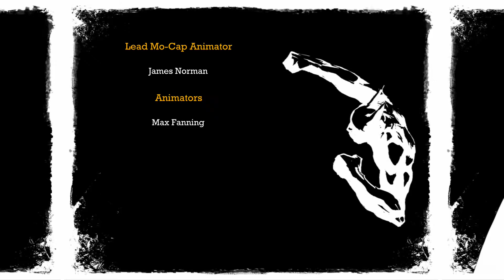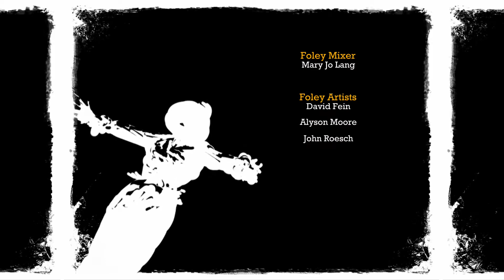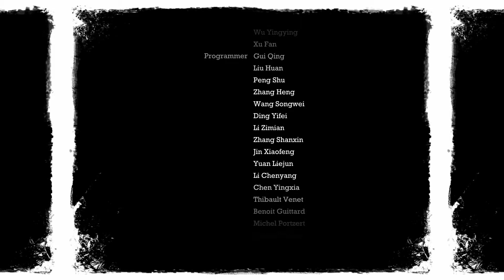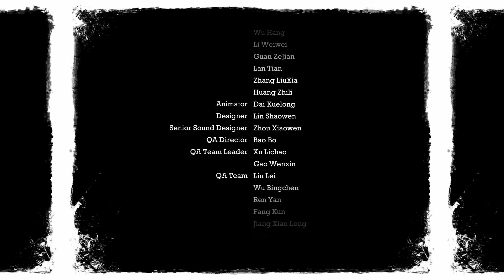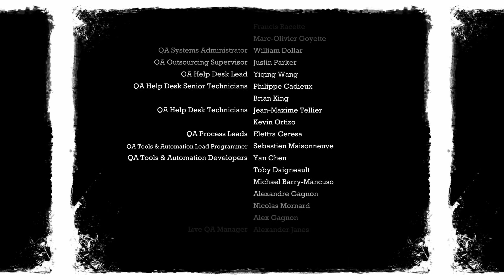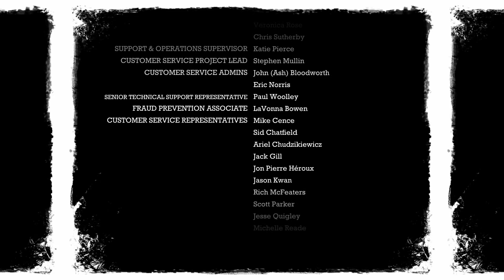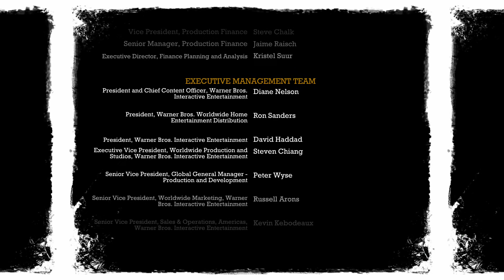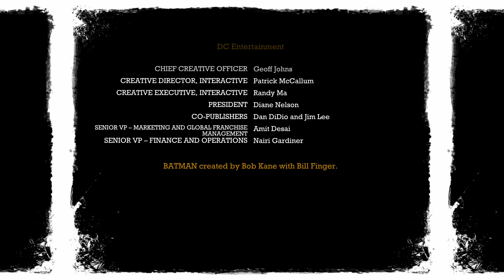Batman Return to Arkham:Arkham Asylum part 33 Ending.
Part 33 of my walkthrough the end. I  Will start Arkham knight soon.